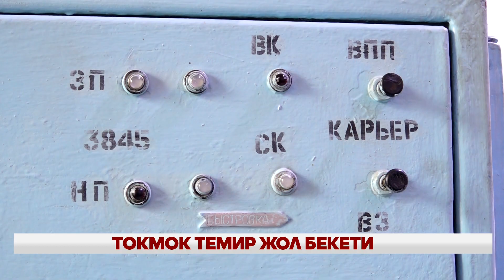ТОКМОК ТЕМИР ЖОЛ БЕКЕТИ